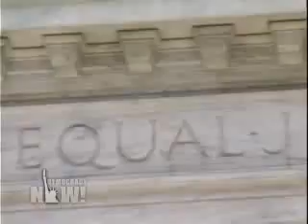Gitmo prisoners can challenge detention in court!!!!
Rebuking Bush Admin, Justices Rule Gitmo Prisoners Can Challenge Imprisonment in US Court

In a stinging blow to the Bush administration, the Supreme Court has ruled prisoners in Guantanamo Bay can challenge their detention in civilian federal courts. The ruling marked the third time in four years the Supreme Court has ruled against the Bush administration concerning the rights of Guantanamo prisoners. We speak to Vincent Warren, executive director of the Center for Constitutional Rights, which represents dozens of detainees at Guantanamo. [includes rush transcript]